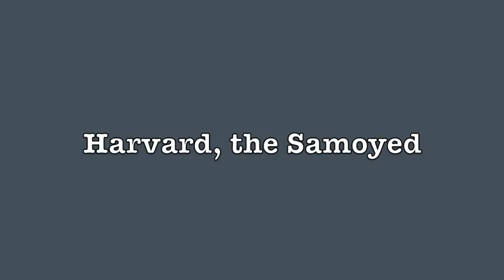Harvard the Samoyed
Hi, my name is Harvard and I am a Samoyed. In this clip, I am 6 years old and I love playing in the snow in Vermont!